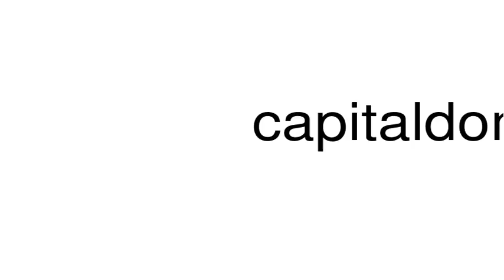How to pronounce capitaldom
This is a satire channel. This is a satire channel. How to pronounce the word capitaldom.